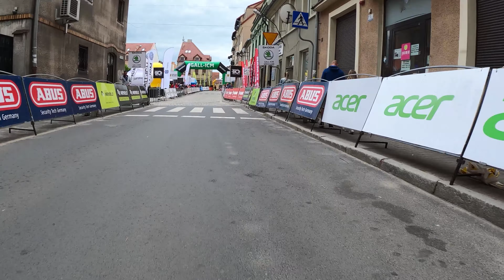Żmigród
KOLARSKI WYŚCIG AMATORÓW  Via Dolny Śląsk prawie 1500 zarejestrowanych kolarzy

GRAND PRIX DOLINY BARYCZ

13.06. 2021r. - Żmigród 50 km od Wrocławia

Dystans FUN   -         1 x 36.0 km =    36,0 km
Dystans PRO  -          3 x 36.0 km =   108,0 km